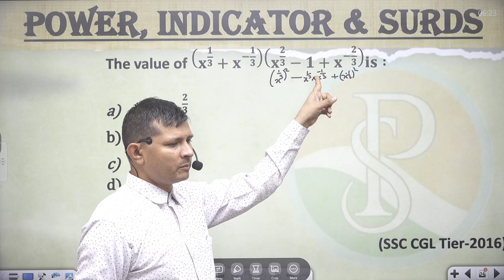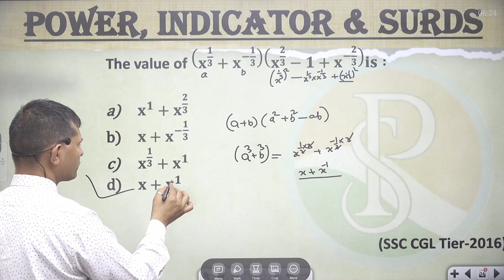The value of (𝐱^(𝟏/𝟑)+𝐱^(−𝟏/𝟑) )(𝐱^(𝟐/𝟑)−𝟏+𝐱^(−𝟐/𝟑) )𝐢𝐬 :𝐱^𝟏+𝐱^(𝟐/𝟑)𝐱+𝐱^(−𝟏/𝟑)𝐱^(𝟏/𝟑)+𝐱^𝟏𝐱+𝐱^𝟏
The value of (𝐱^(𝟏/𝟑)+𝐱^(−𝟏/𝟑) )(𝐱^(𝟐/𝟑)−𝟏+𝐱^(−𝟐/𝟑) )𝐢𝐬 :

𝐱^𝟏+𝐱^(𝟐/𝟑)
𝐱+𝐱^(−𝟏/𝟑)
𝐱^(𝟏/𝟑)+𝐱^𝟏
👉 numbersystemShort tricks
👉numbersystemFraction questions
👉 numbersystem Basic
👉 numbersystemtough questions
👉 numbersystem I#numbersystem Notes
👉 numbersystemBest Class